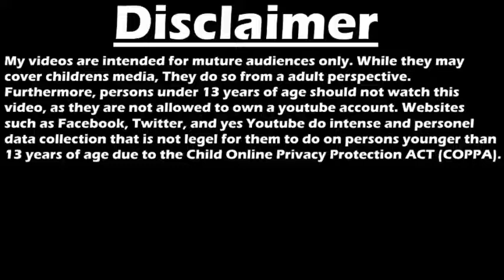Castlevania: The Dracula X Chronicles #4 saving Iris and Terra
Music Attribution
An attribution list for the music I play on stream.